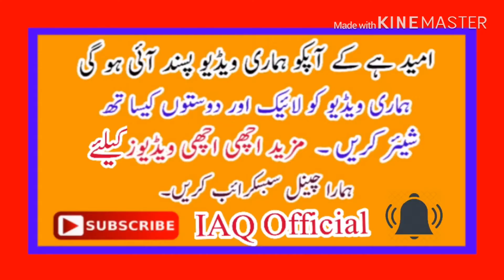Difference between eid dhuha and Muharram|| eid dhuha or Muharram mn faraq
Very good video about analysis between eid dhuha and Muharram